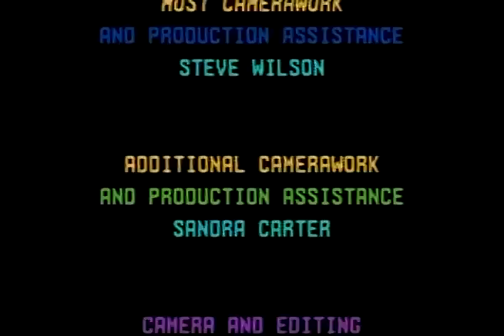Wild Seeds "Life is Grand - Life in Soul City" (1984)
Primal video from one Austin's most popular bands of that era, fronted by journalist Mike Hall. Look for cameos by Ed Ward, Chris Walters, Alice Berry and many more scenesters !
Produced by Cheryl Westerman for Purple Bunny Productions December 9, 1984.
AR.2001.006.000116